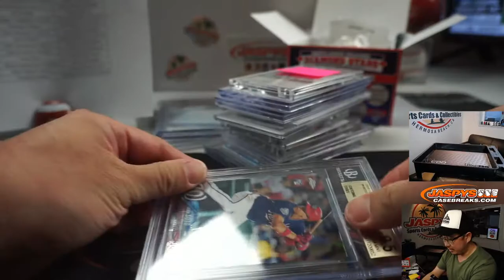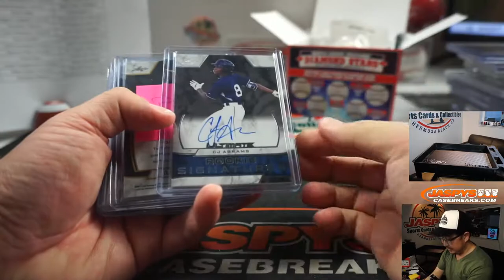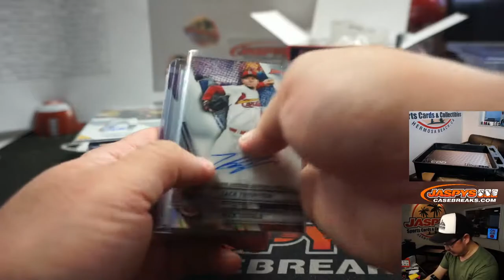RECAP! || W, 06.03.20 || Jaspy's 18Box "Out Of The Park" Baseball Mixer